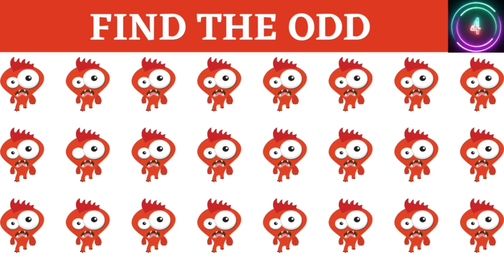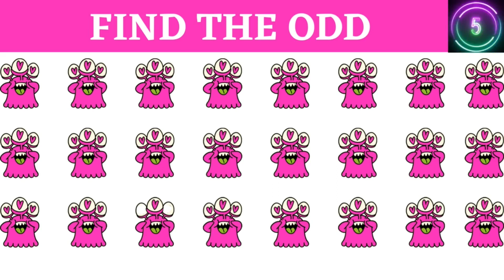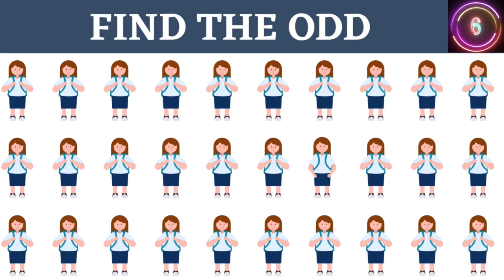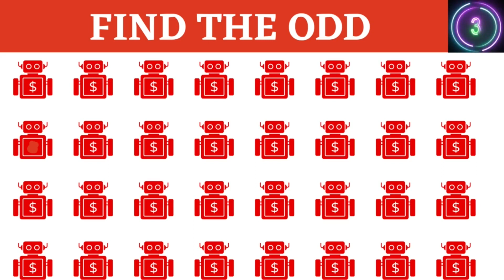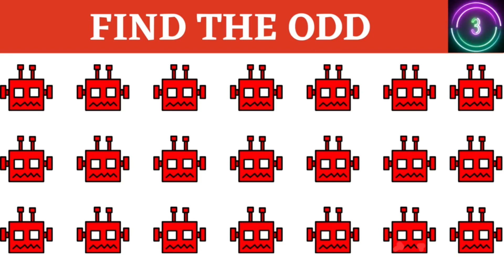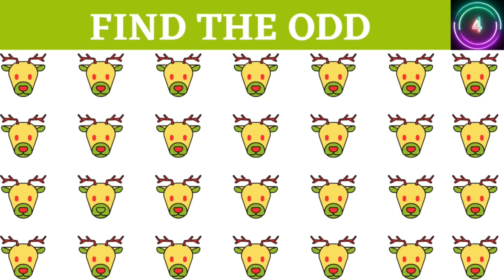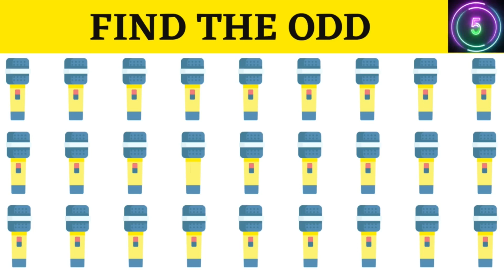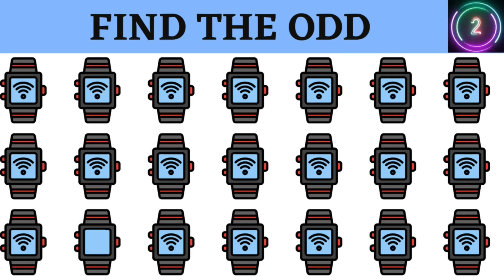EMOJI CHALLENGE|| FIND THE ODD EMOJI OUT 171